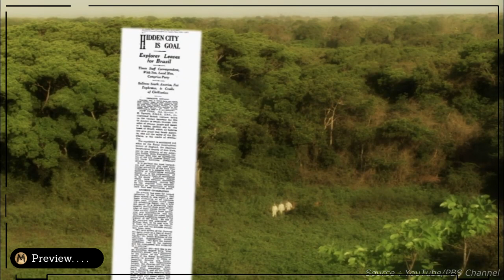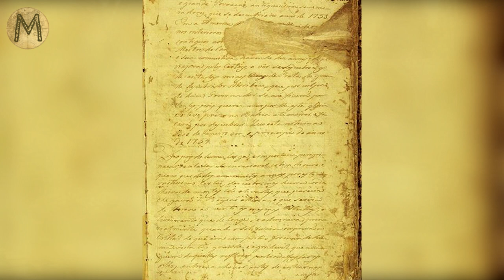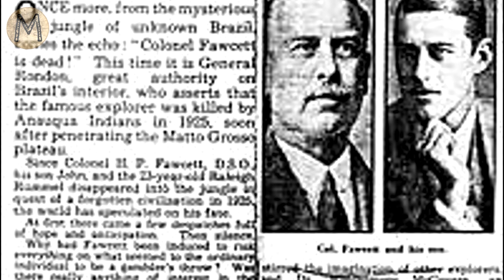PERCY FAWCETT & Ekspedisi Maut Pencarian Kota Z yang Hilang | Merinding115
Percy Fawcett dan Ekspedisi Maut Pencarian Kota Z yang Hilang

Selama melakukan penelitian di perbatasan Brasil dan Bolivia selama 18 bulan lamanya di tahun 1906, Kolonel Percy Fawcett menjadi terobsesi dengan sebuah legenda tentang perdaban yang hilang di wilayah tersebut. Peradaban itu disebut-sebut lebih tua dari peradaban Mesir kuno.Maka dimulailah ekspedisi pencarian kota dengan peradaban kuno yang disebut juga dengan The Lost City of Z.

Berawal dari blog Merinding.com yang menerbitkan artikelnya sejak 2016 dan mendapat banyak permintaan dari pembaca setia blog untuk dibuatkan Channel Youtube, akhirnya merinding memulai Channel ini. Mohon maaf kalau masih banyak kekurangan yaa…

Support terus Merinding..!!!

Kritik dan saran bisa kalian tulis dikolom komentar

Referensi :
-Merinding.com
-Wikipedia.com
-Google